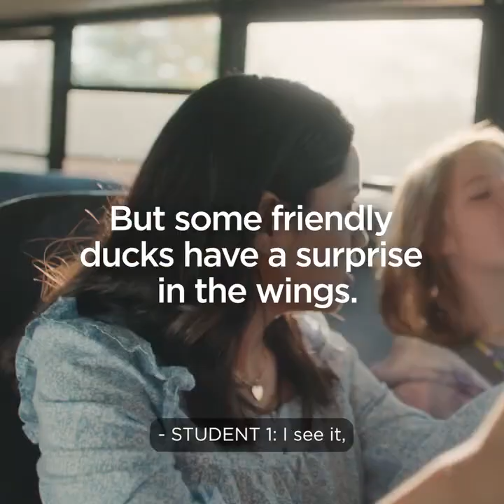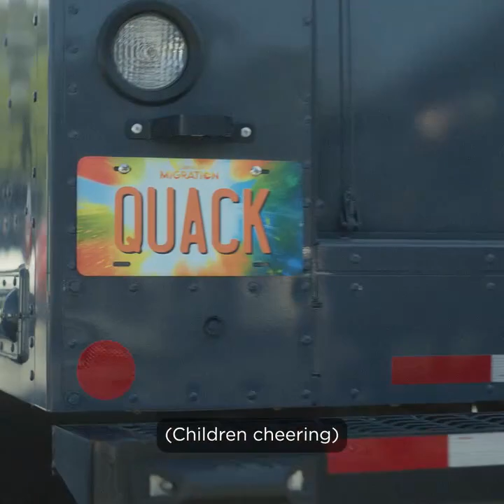Illumination Presents: Migration | Amazon Ads